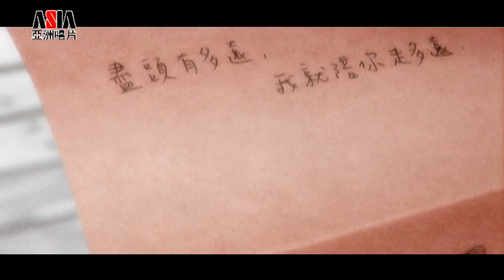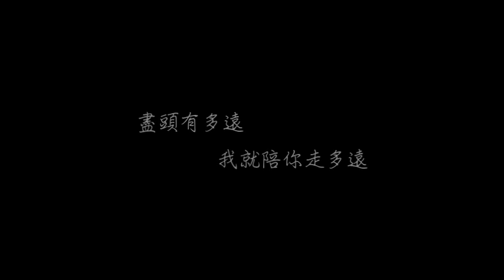亞洲唱片．諦聽文化：閃亮之星系列１【想你．徐杰】－ No.1 陪伴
◆ 亞洲唱片 : 閃亮之星系列１～【想你．徐杰】專輯 － 陪伴 Keep With You ◆

■ 作曲/作詞 : Star Wang

■ 編曲/MIDI : 周志宏

■ 導演 : Allen

■ 小提琴 : 黃士嘉

■ 大提琴 : 陳主惠

■ 吉他 : 杜俊輝

專輯於2009/12/28在台灣正式發行

特別感謝/畫堤時尚音樂餐廳&川井戶日本料理